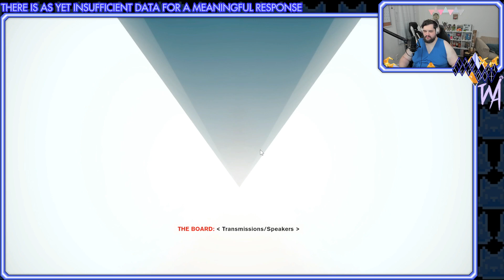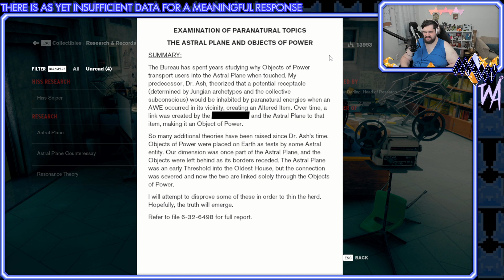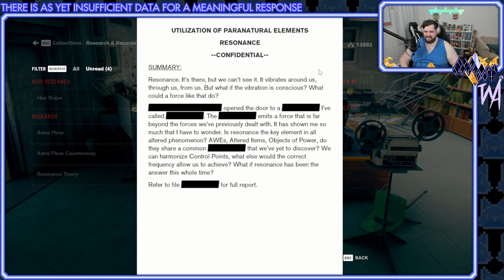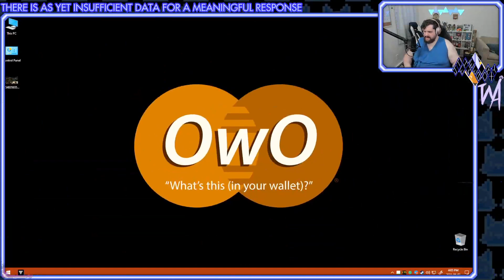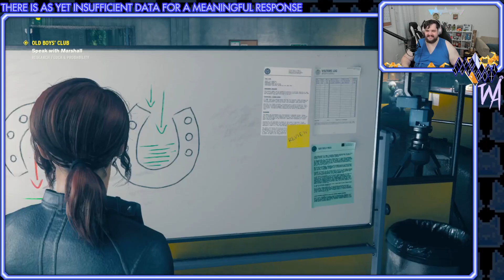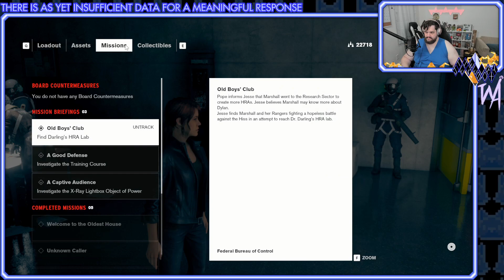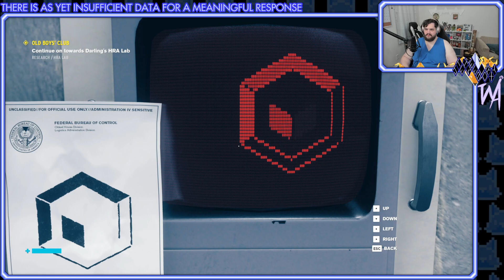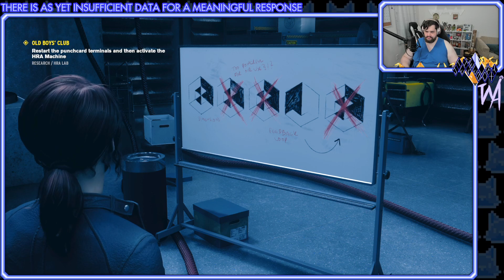CONTROL (Part 3) || I'm getting hazard pay to be Janitor's Assistant, right? RIGHT?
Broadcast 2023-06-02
New powers, new places!